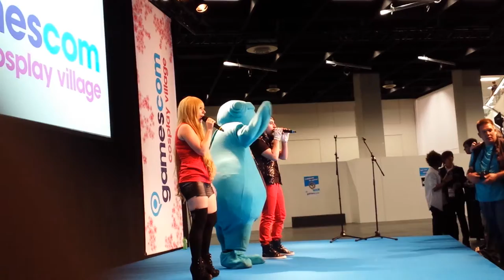Haru Kiss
Haru Kiss live at Gamescom 2013.